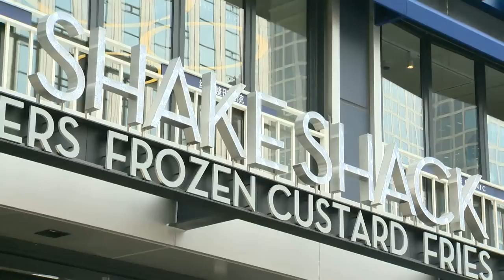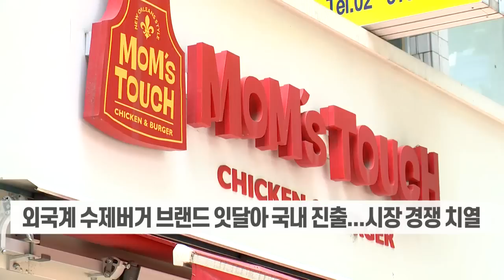美 슈퍼두퍼 상륙... 국내 햄버거 시장 경쟁 가열 (20221101)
# 美 슈퍼두퍼 상륙... 국내 햄버거 시장 경쟁 가열
- bhc그룹, 미국 프리미엄 수제버거 슈퍼두퍼 1호점 오픈
- 미국 현지 패티 공장 방문해 가공 기술 전수받아